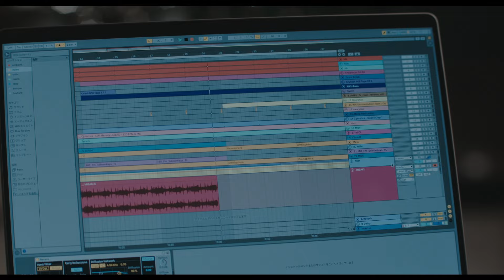JO1 川西拓実主演 新映像 Trailer [AZUR edition] 映画『バジーノイズ』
〜見どころ〜
デスクトップミュージックを題材にしたむつき潤のコミックを原作に、『チア男子!!』やドラマ「silent」の演出などを担当した風間太樹監督が映画化した青春ドラマ。音楽制作を生きがいとする青年の日常が、ある女性との出会いによって変わり始める。主人公の青年をボーイズグループ「JO1」の川西拓実、彼が出会う女性を『交換ウソ日記』などの桜田ひよりが演じ、井之脇海、柳俊太郎などが共演。音楽プロデューサーのYaffleが劇中の音楽を手掛ける。

〜あらすじ〜
清澄（川西拓実）はマンションの管理人をしながら、パソコンで音楽を作り、一人で音楽を奏でるという生活を送っていた。ある日、清澄は上の階の部屋に住む潮（桜田ひより）に、かすかに聞こえてくる彼の音楽を毎日楽しみにしていると打ち明けられる。そして潮がインターネットに投稿した動画が、彼の人生に変化をもたらす。

(C) むつき潤・小学館／「バジーノイズ」製作委員会